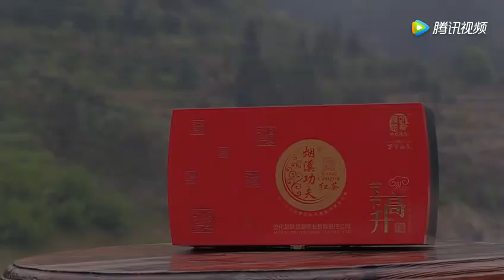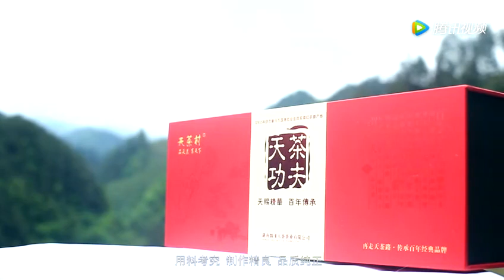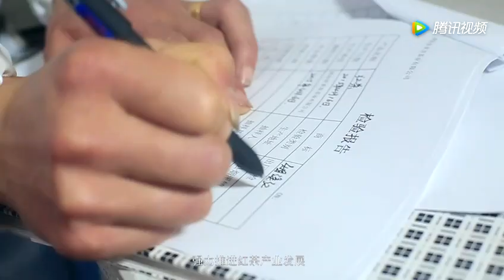An Hua Black Tea/Yanxi Town, Anhua County of Hunan Province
Hu Hong Gongfu tea produced in the Anhua, Xinhua, Lianyuan area, located in the middle of Hunan.Tea garden four seasons, a subtropical monsoon humid climate, loess soil is red, slightly acidic, abundant light, abundant rainfall, suitable for tea growing.